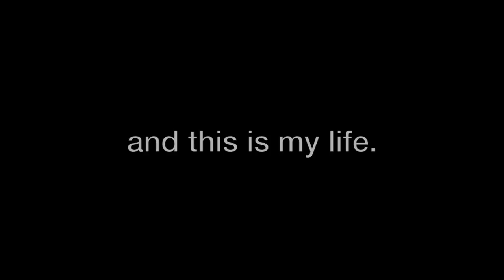MARGE.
Welcome to my small little world that I will be sharing with you beautiful people now  :)

xoxo -Marge